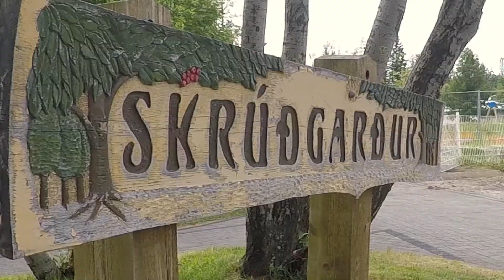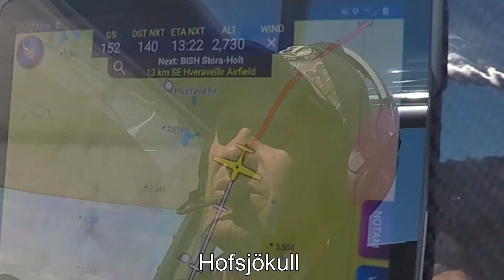Flying over Iceland. Day 3 of 3.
"Ultralight club Reykjavik" members took a 3 day trip over Iceland, 3-5th of July 2020.

This is video shows highlights from day 3. 5th of July 2020.
Get ready for the highlights on day 3.

00:00 - 00:32  Walk in Húsavík.
00:33 - 01:00  BIHU take off.
01:15 - 01:50  Flying over Húsavík.
01:53 - 02:10  "Goðafoss" Waterfall.
02:11 - 02:56  Flying to BIKE (Kerlingarfjöll).
02:57 - 03:24  Landing at BIKE.
03:25 - 04:19  Relaxing in the center of Iceland.
04:21 - 04:34  Taking off from BIKE.
04:35 - 04:54  Flying to Haukadalsmelar.
04:55 - 05:19  Landing at Haukadalsmelar.
05:20 - 06:05  Haukadalsmelar.
06:06 - 06:32  Taking off from Haukadalsmelar.
06:33 - 07:06  Flying to BITM "Þórsmörk".
07:07 - 08:00  Landing at BITM.
08:01 - 09:02  The privileges of flying. I LOVE IT!
09:04 - 09:20  Taking of from BITM.
09:30 - 10:08  Low pass at BIMK " Múlakot".
10:09 - 10:53  Flying to BIHL "Hella".
10:54 - 11:25  Landing at BIHL  "Hella".
11:26 - 11:42  Take off from BIHL.
11:44 - 12:03  Flying to Reykjavík "Heiði".
12:06 - 13:04  Back in Reykjavík.